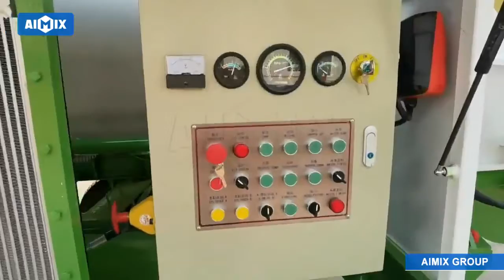AIMIX Hormigonera Con Bomba ABJZ40C A Jamaica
AIMIX entregó la hormigonera con bomba ABJZ40C a Jamaica en marzo de 2022. El cliente navegó por nuestro sitio web y encontró nuestro contacto de ventas. Las bombas de hormigón AIMIX se destacan en el mercado. Por ello, el cliente prefiere saber más sobre nuestra máquina a primera vista.